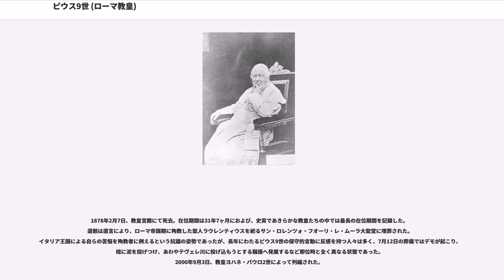ピウス9世 (ローマ教皇)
ピウス9世（Pius IX、1792年5月13日 - 1878年2月7日）は、カトリック教会の司祭、第255代ローマ教皇（在位：1846年6月16日 - 1878年2月7日）。本名はジョヴァンニ・マリア・マスタイ＝フェレッティ（）。31年7ヶ月という最長の教皇在位記録を持ち、イタリア統一運動の中で、古代以来の教皇領を失い、第1バチカン公会議を召集し、『誤謬表』を発表して近代社会との決別を宣言。また、聖母マリアの無原罪の御宿りの教義を正式に制定した。カトリック教会の福者。ピオ9世と表記されることもある。

18世紀の終わり、1792年に教皇領のセニガッリアで貴族の家に生まれたジョヴァンニ・フェレッティは神学校で学び、1819年に叙階された。ローマやチリで働き、スポレートの大司教に任命された後、1840年に枢機卿に選ばれた。グレゴリウス16世の死去を受けて行われたコンクラーヴェは保守派と改革派の激しいせめぎあいとなったが、紆余曲折を経て選ばれたのは改革派とみられていたフェレッティであり、ピウス9世を名乗った。1700年以来最年少となる54歳での選出だった。選出時は内外から熱狂的に歓迎され、新教皇にとって上々の滑り出しであった。

まず教皇領において政治犯の恩赦を行った。また、近代化にも理解を示し、先代グレゴリウス16世が頑として許可しなかった鉄道敷設を認めたり、出版の検閲緩和などの自由主義政策を推進させた。また当時イタリア半島に大きな影響力を有していたオーストリア帝国が教皇領に軍を駐屯していたが、それに対して治安維持の目的で市民軍を結成、帝国の指導者メッテルニヒらの脅しにも毅然と教皇領の独立を主張するなどの姿勢を取った。その背景にはイタリア統一運動（リソルジメント）の高まりがあり、教皇領の住民たちはピウス９世を『覚醒教皇』と呼び、国土統一の象徴として支持した。彼の乗った馬車に労働者が駆け寄って「聖なる父よ。勇気を持ってください。猊下には我らがついています。」と激励する事件が起こるほどであった。

だが、フランス2月革命の影響を受け、イタリアでも立憲政治を求める市民階級が革命運動を広めると、教皇自身は自由主義に次第に距離を置くようになる。まず、1848年3月にローマ新憲法を発布するも、教会側の優位を認めた保守的なもので人々の失望を集めた。折から、統一運動を推進していたサルディーニャ国王カルロ・アルベルトがオーストリアに宣戦布告すると、教皇は、カトリック国のオーストリアとの摩擦を恐れ、同年４月に、戦争はカトリック分裂の恐れがあるとの理由で教会は一切戦争に介入しないという教書を発し、リソルジメントとは一線を引くことなる。このスタンスは、1864年の回勅『クアンタ・クラ』に付属する形で発表された『誤謬表』（シラブス）へと受け継がれていく。これは自然主義や合理主義、自由主義など近代思想・文化を否定する内容で、教皇庁と近代社会との断絶は決定的になった。

このような教皇の変化に対して、民衆は反感を持ち、1848年には教皇の信頼の厚いローマ暫定政府首班が暗殺されて暴動が起こり、教皇自らも市民軍によって軟禁される。11月24日、ピウス9世は政情不安定のローマを離れ、密かにガエータへ逃れた。1849年にはローマ共和国が成立、これを警戒した教皇はフランスに援助を求めたため、フランス軍がローマに進駐した。さらにローマ共和国に破門を宣言するが、かえって人々の嘲笑を買うだけであった。翌1850年、教皇はローマに戻るが、イタリア統一を目指すサルデーニャ王国が教会の力を押さえる政策をとると激しく反発し、教皇と王国との対立は避けられなくなった。

1858年、ナポレオン3世はサルデーニャ王国のカヴールと同盟し、オーストリア軍を攻撃。オーストリア軍をイタリア半島北部から撤退させた。ここにいたってサルデーニャ国王（のちの初代イタリア国王）ヴィットーリオ・エマヌエーレ2世は教皇領への駐留を要求し、拒否されると軍隊を侵入させて制圧した、1870年には、フランス軍の撤退で無防備となったローマを占領した。翌1871年、教皇領が廃止され、ローマが正式にイタリア王国の首都となると、教皇は自らが「バチカンの囚人」であると宣言し、国王をはじめとするイタリア政府関係者を破門に処し、カトリック信者が議会の選挙に投票することを禁じる教令『ノン・エクスペディト』を出したり、王族の冠婚葬祭の招待を無視するなどの対抗処置を行い、イタリア政府とバチ...